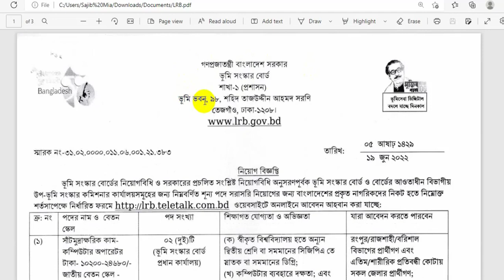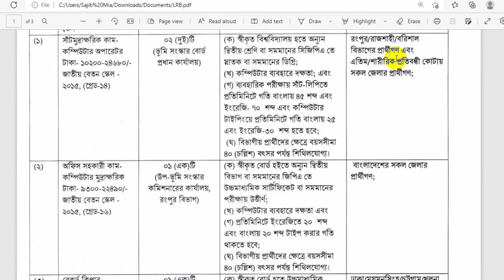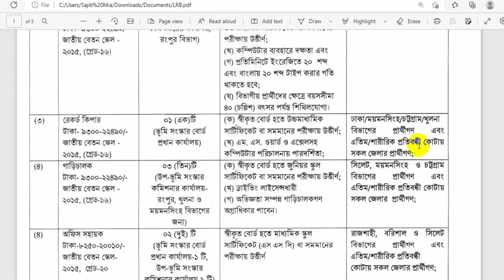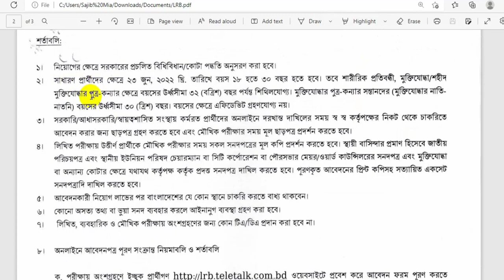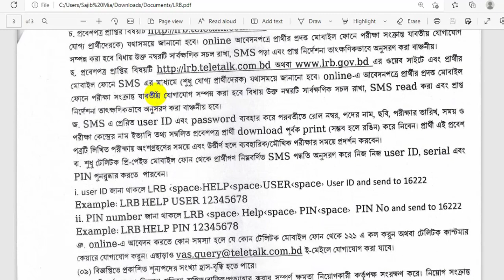LRB Job Circular 2022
In this video i discuss the LRB Job Circular.Lrb is a land office they published a job circular